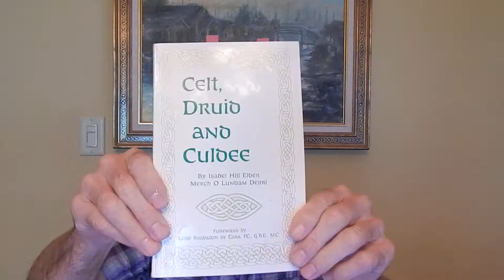Christian Nation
Church